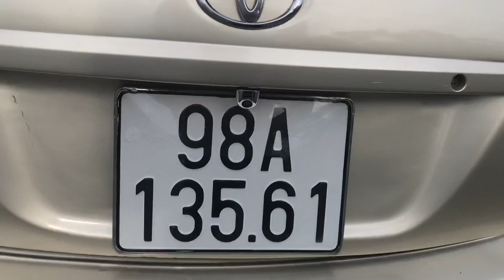Vios 2009 nâng kịch sàn gốc Hà nội quý anh chị có nhu cầu alo trực tiếp 0816662386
Trung tâm mua bán xe hơi cũ tại Hp chuyên mua bán tất cả các dòng xe oto cũ trên toàn quốc lh e Tuấn Anh 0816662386